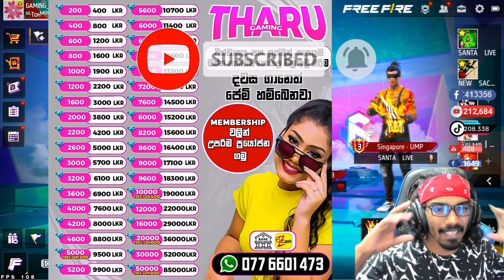S B2K එකට ඉදලා LIVE බලන් ගහලා ඉමොට් දපු එක ගැන කියලා නිම කරන්න බැරි තරහා 💥😠🤭 GAMING SADU ටිපර් SB2K😭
🟥 Video credit to owner | gaming sadu